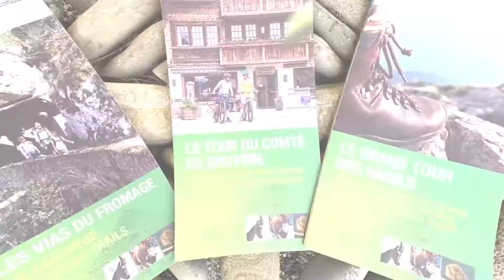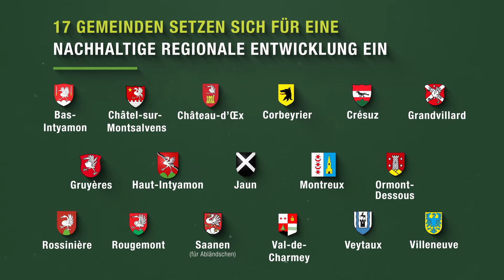Ein Park zum Leben und Erleben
Der Regionale Naturpark Gruyère Pays-d'Enhaut zeigt die Symbiose zwischen Mensch, Natur und Kultur. Jahrhunderte der alpinen Wirtschaft haben dieses Gebiet von 630 km2 für 16'000 Einwohner in den Kantonen Bern, Freiburg und Waadt geschmiedet.
Hand in Hand mit den 17 Gemeinden seines Territoriums und den lokalen Interessengruppen aus Wirtschaft, Tourismus und Landwirtschaft verfolgt der Park 3 Hauptaufgaben:
-Natur und Landschaft: Erhalten, Aufwerten, Weitergeben
-Entwicklung einer nachhaltigen regionalen Wirtschaft
-Sensibilisierung für die Umwelt und das Natur- und Kulturerbe

Dieser Park zum Leben und zum Erleben, soll ein Bindeglied zwischen den Schwesterregionen sein, über kantonale, sprachliche und konfessionelle Grenzen hinweg.